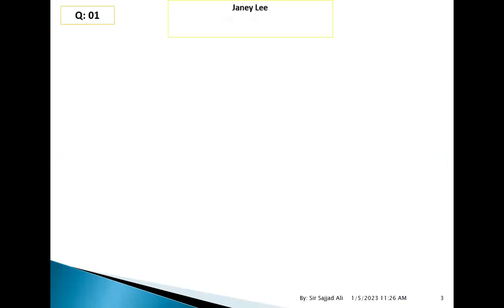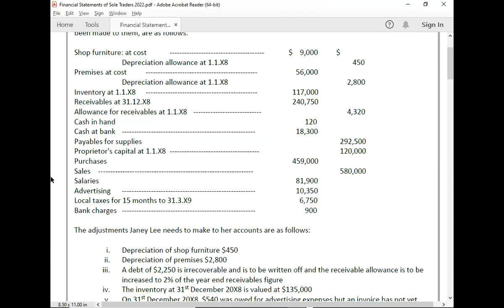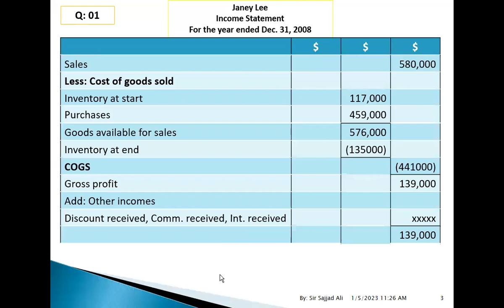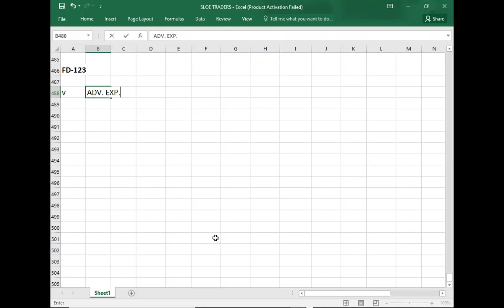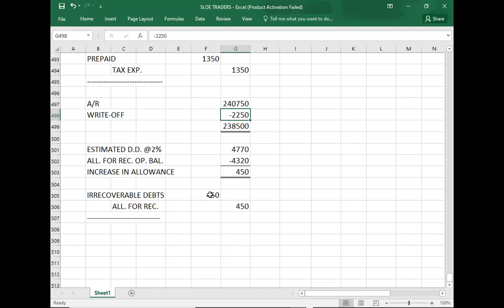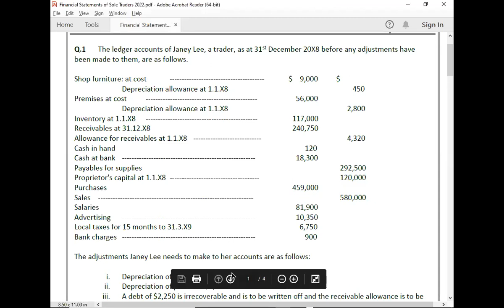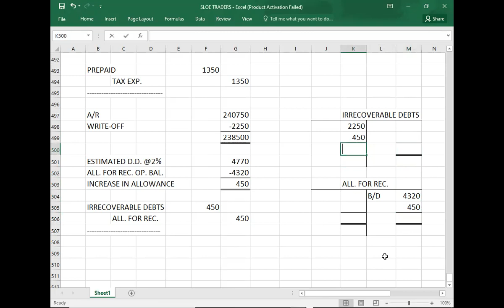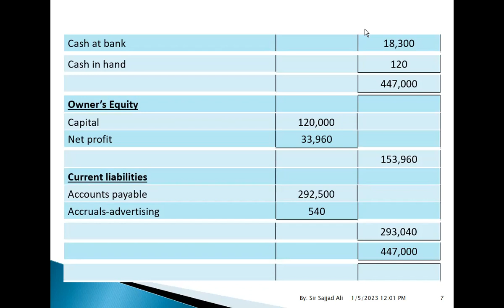SOLE TRADER-FINANCIAL STATEMENT-01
FD ACCA FA2 F3 SOLE TRADER#FINANCIAL STATEMENT#01